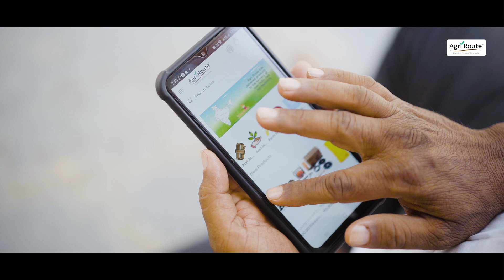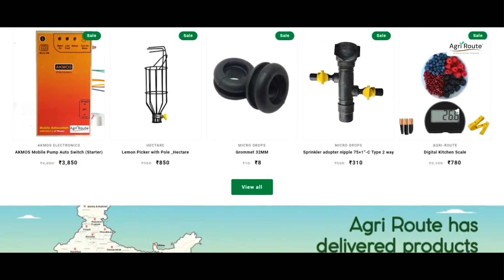Agri Route Seeder Without subsidy explained in Hindi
Agriroutepune - A gigantic marketplace of Maharashtra is here to provide you the high-quality Manual Seeders at affordable prices.
We are having over a decade of experience working with farmers and supply chain partners across India.

Order all products and tools required for Farming, Irrigation, and Gardening.
Download the Agri Route app -